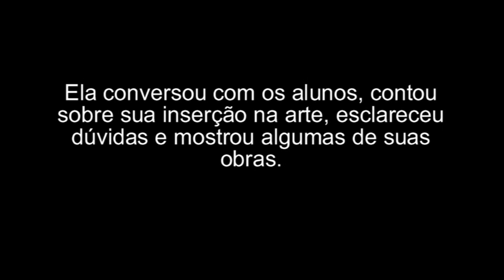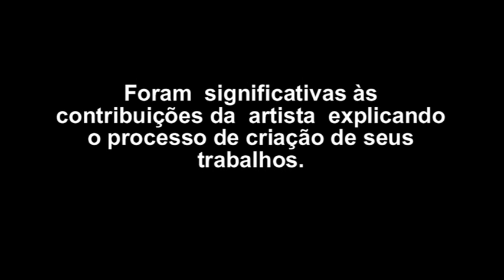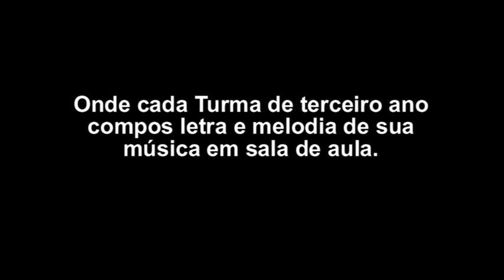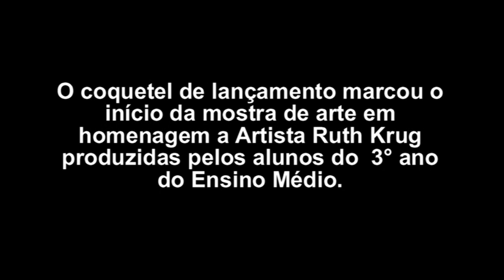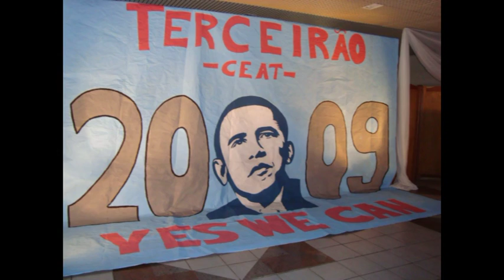PROJETO ATÉ LOGO - 2009 - CEAT - LAJEADO RS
CEAT - PROJETO ATÉ LOGO 2009. LAJEADO RS